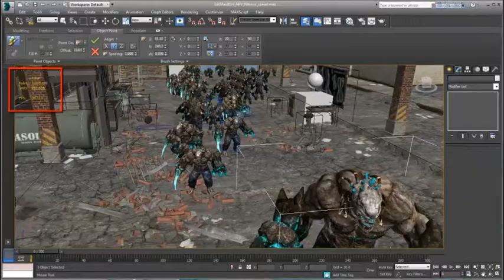Высокопроизводительный и качественный видовой экран Nitrous